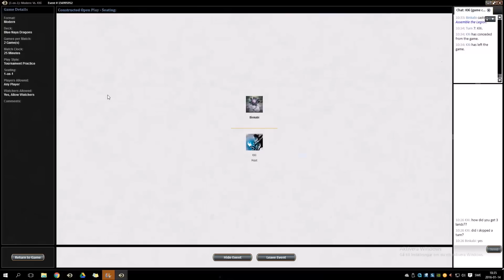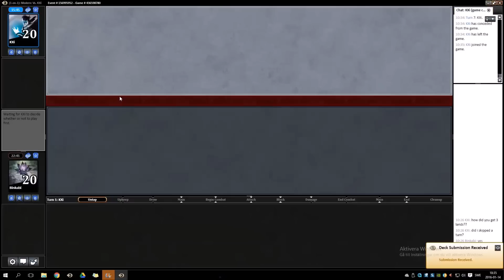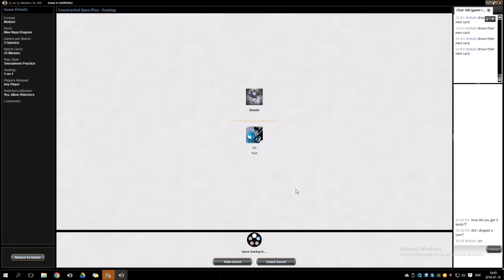MTG Modern Blue Naya Dragons #1 Match 3 vs Affinity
MTG Modern Blue Naya Dragons #1 Match 3 vs Affinity - Binkabi.mp4